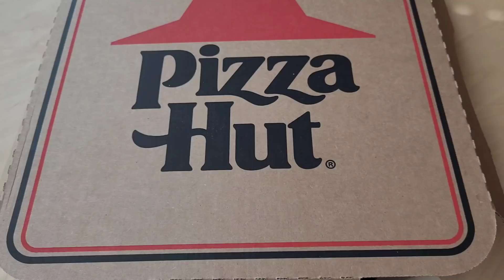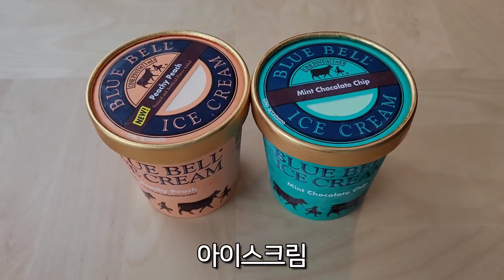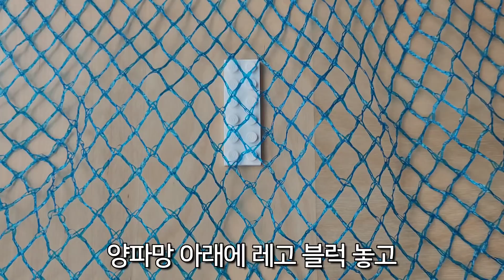이것이 이렇게~저렇게~쓰일 줄이야!! 네 안에 있는 울트라 캡숑 슈퍼 파워!!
이것이 이렇게~💁‍♀️
저것이 저렇게~💁
쓰일 줄이야~~
네 안에 있는 울트라 캡숑~👍슈퍼 파워!!🦸‍♀️
오호~~ 환장하네~~😚

감사합니다!!